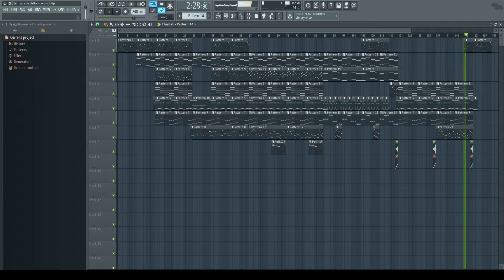Deltarune - Megalovania RECREATION (v3)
I've made this within 3 hours.
Enjoy the Thumbnail and the song lol
(i'm not proud of the brass section)